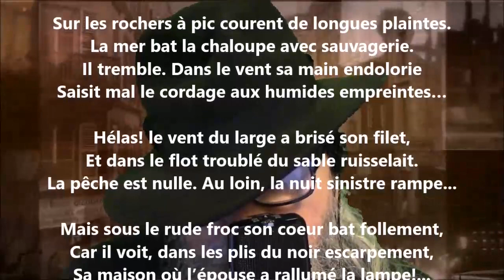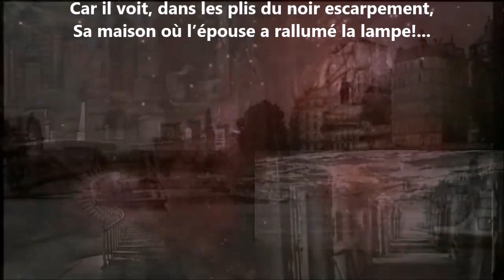La maison - Blanche Lamontagne lu par Yvon Jean